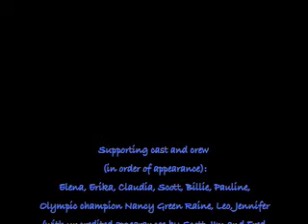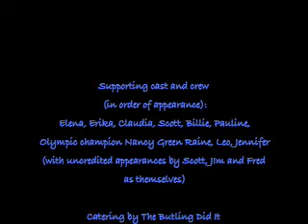Maria in the mountains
Maria's first Canadian Christmas